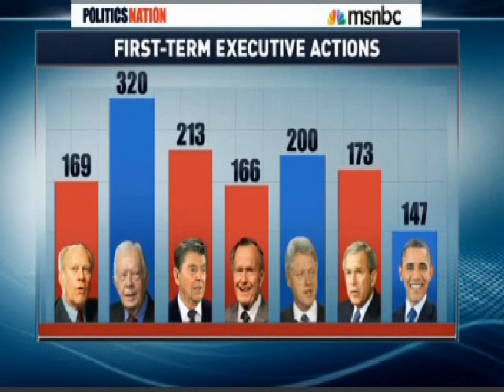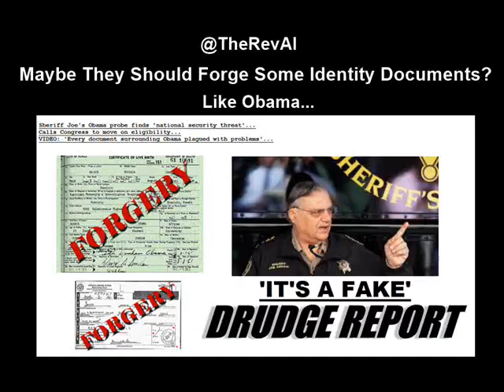Sen. Ted Cruz: Obama's Imperial Presidency - 2/4/2014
Sen. Ted Cruz: Obama's Imperial Presidency - 2/4/2014 - MORE